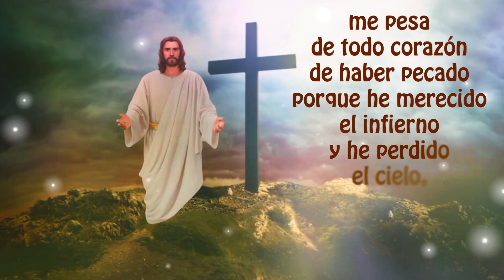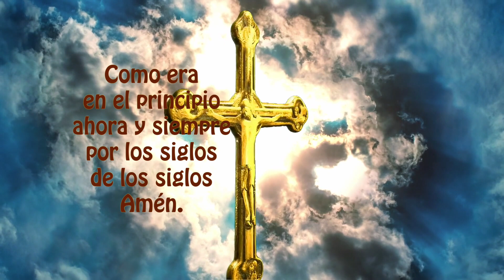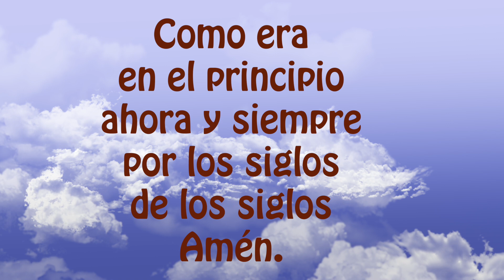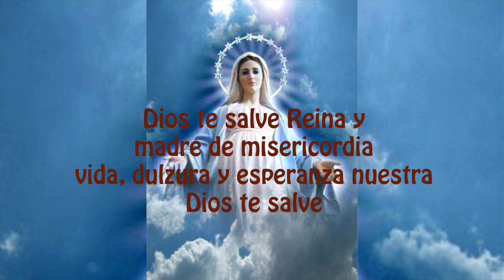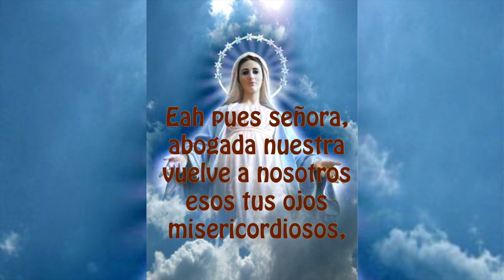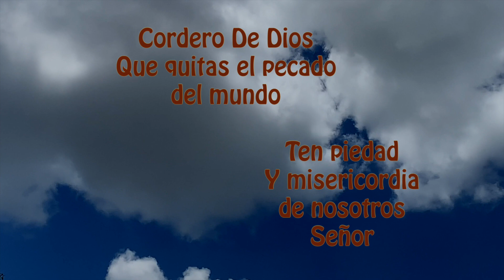NUEVO + letanías corto, el santo rosario corto de hoy jueves, misterios luminosos🌹✨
Ofrecimiento del Santo Rosario

Madre Santa por tus preciosas lágrimas te pedimos:
Que sanes a todos nuestros enfermos, protégenos de la maldad y del enemigo. Que en nuestras casas no falte el sustento, y que nuestros padres, hijos y hermanos, gocen de gran salud y bendiciones, y que nos guíes por el camino de la fe, esperanza y caridad, para que podamos seguir nuestra diaria conversión.

TUS VISTAS NOS DAN SOPORTE PARA PROMULGAR LA PALABRA DE DIOS, Y LA FE DE NUESTRA IGLESIA CATÓLICA, ASI COMO

"ESTAMOS CON LA META DE 1000 SUSCRIPTORES"
ESTO PERMITIRA DAR INICIO A NUESTROS PROGRAMAS CARITATIVOS EN ESTE 2022 INICIAR PROGRAMA DE

"DESPENSA CANASTA BASICA" Y AYUDAR A LOS MÁS NECESITADOS.

2) MIRAR (PLAY)todo el video, son solo 18 minutos (aprox)

3) LIKE-ME GUSTA es muy importante para el sistema .

4) COMPARTIR EL ROSARIO, es uno de nuestros grandes deberes católicos, para ayudar a los demás en el crecimiento de la fé,  a veces creemos que no lo van a ver, pero Dios obra de maneras misteriosas.

5) COMENTAR, es muy bonito que le dejemos a la virgen nuestras peticiones, ella nos está siempre con nosotros.